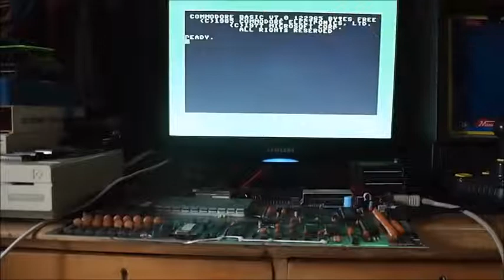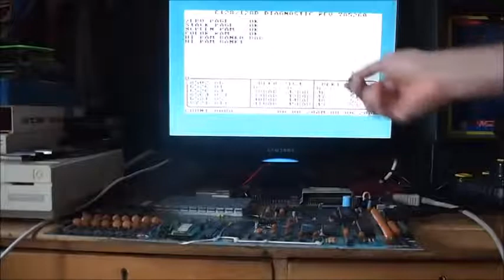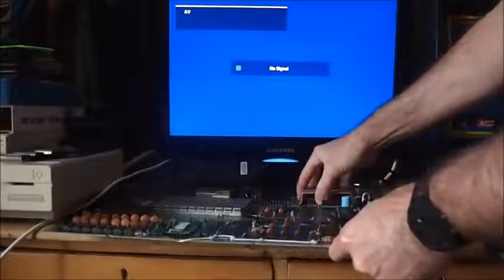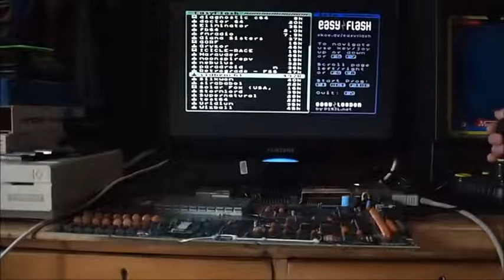Commodore 128. RAM issues.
Bit stuck on this fix. In c64 mode the machine only has a few K of RAM. Tried the multiplexer and hot mounting RAM chips but to no avail.